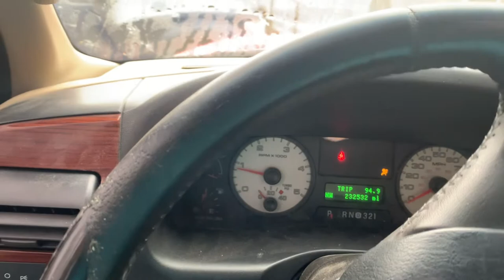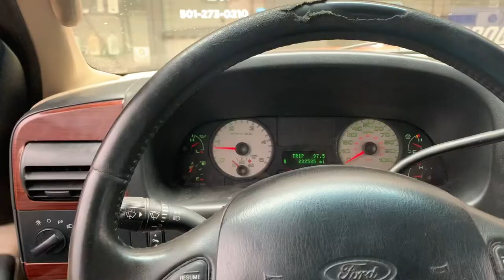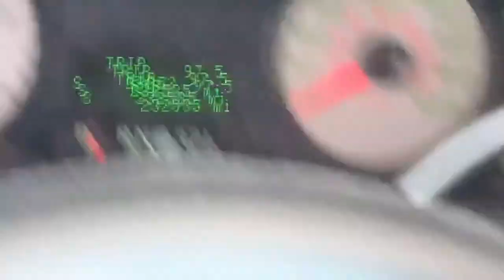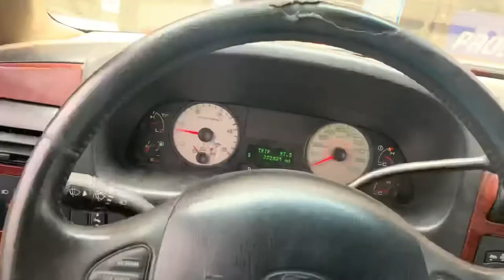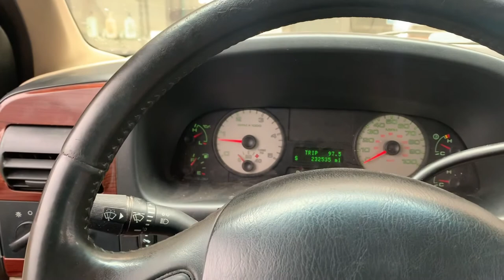YITAMOTOR TOW MIRROR 100 MILE REVIEW